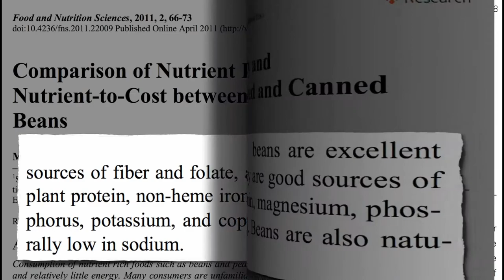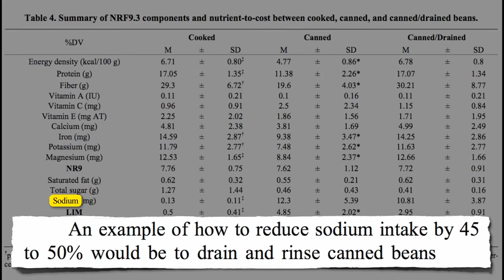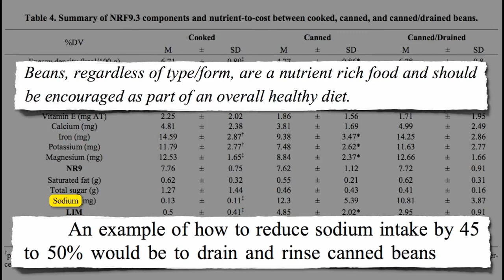Comparison of Nutrient Density & Nutrient-to-Cost Between Cooked & Canned Beans